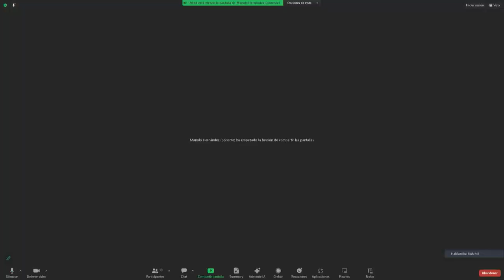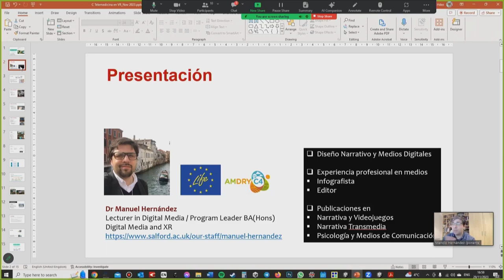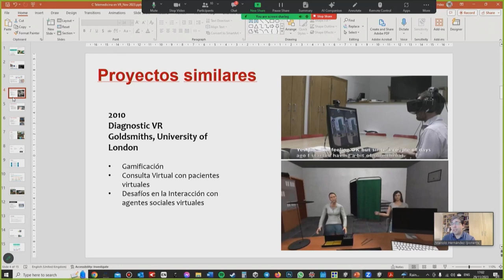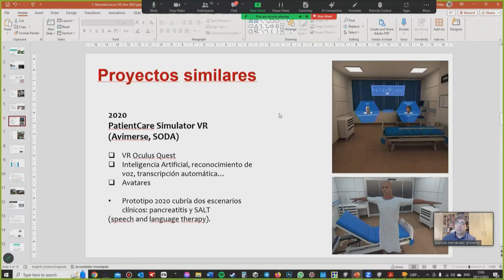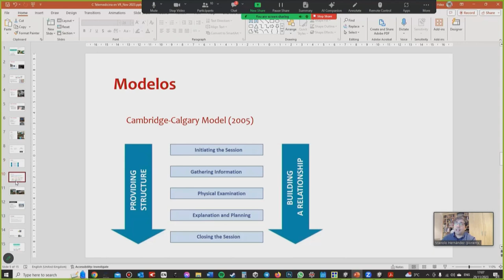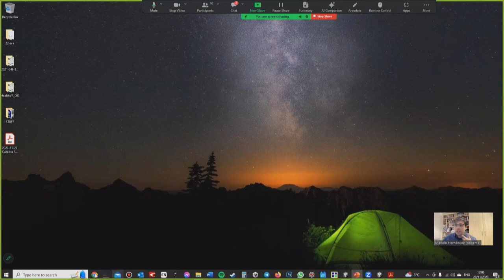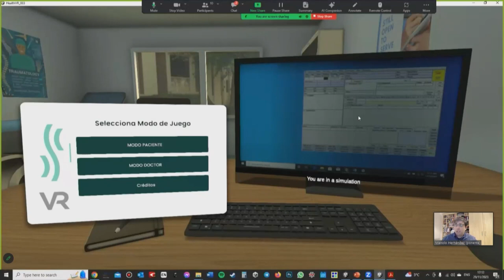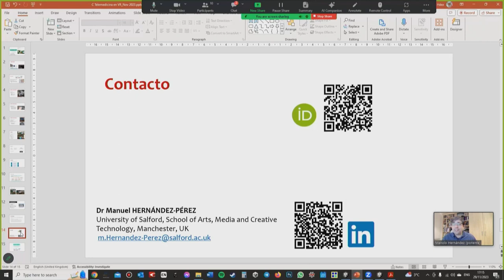Presentacion TELEMEDICINA. PROYECTO DE REALIDAD VIRTUAL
Presentación de la aplicación en Realidad Virtual 'Telemedicina en VR' por el Manuel Hernández  (Doctor en Ciencias de la Información y Gestión de la Información por la Universidad de Murcia)

Comunicación médica humanizada en un mundo inteligente e intercomunicado ·
29 de noviembre de 2023

Sesión Científica Extraordinaria · 29 de noviembre de 2023

Coordinada por la Profª María Trinidad Herrero

TELEMEDICINA. PROYECTO DE REALIDAD VIRTUAL
Manuel Hernández / Dra. María Trinidad Herrero

Modera:
Dra. María Trinidad Herrero